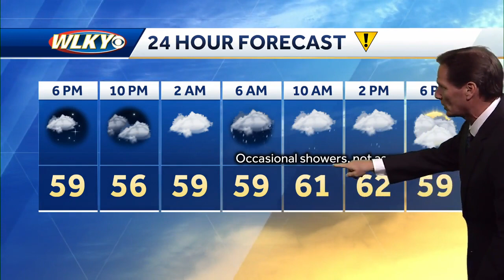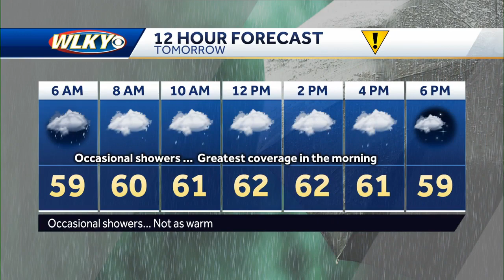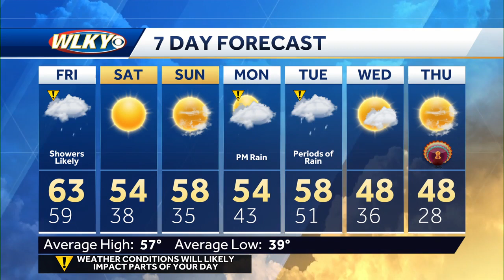Impact weather for Friday followed by a cool weekend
Chief meteorologist Jay Cardosi talks about scattered showers for tomorrow followed by a sunny but cool November weekend.